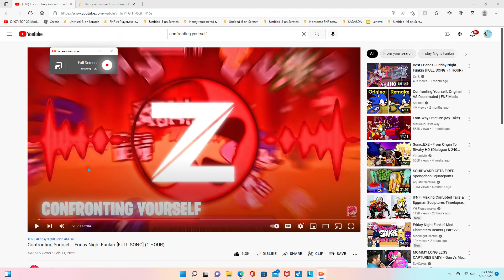Confronting yourself but Henry.EXE Sings it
Just another cover.